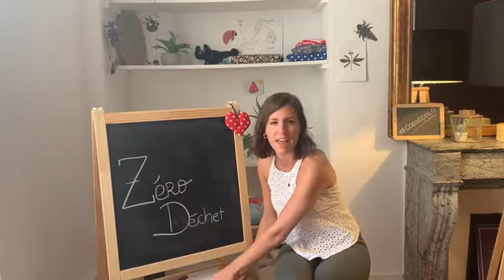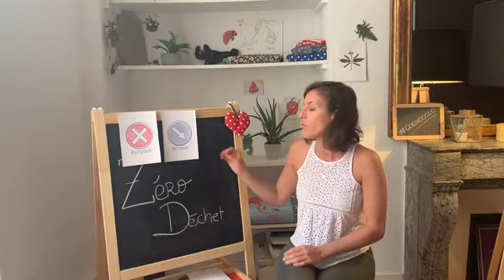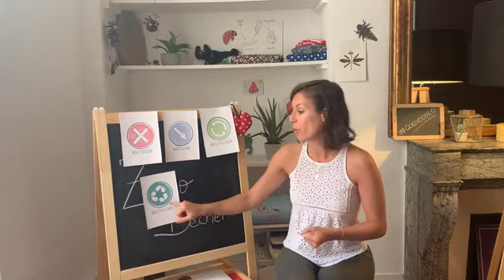La minute écolo du Lab'Mobile : Zéro déchet